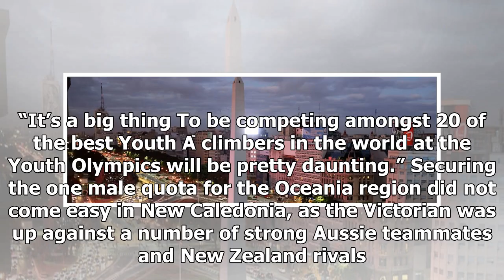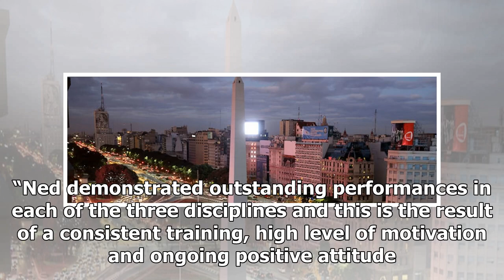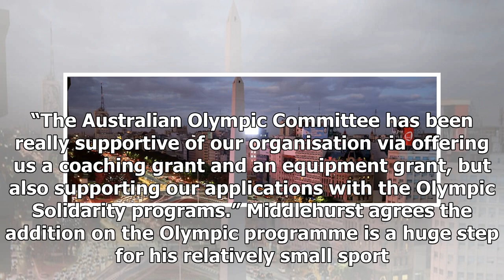Daily News - Middlehurst secures sport climbing quota for buenos aires in 2018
Daily News - Daily News - Middlehurst secures sport climbing quota for buenos aires in 2018

Home News Middlehurst secures Sport Climbing quota for Buenos Aires 2018 BUENOS AIRES 2018 Ned Middlehurst has created history as the first Australian to secure a quota place in Sport Climbing for the Youth Olympic Games YOG. After it was a demonstration sport at the Nanjing 2014 YOG, Sport Climbing will debut as an official event at Buenos Aires 2018 before it makes its summer Games debut at Tokyo 2020. 16yearold Middlehurst secured the regional quota place at the 2017 Oceania Youth Championshi...